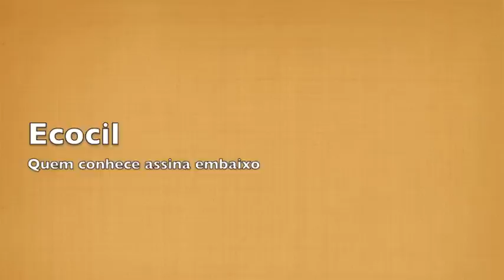TV do Gringo entrevista Everton Sena